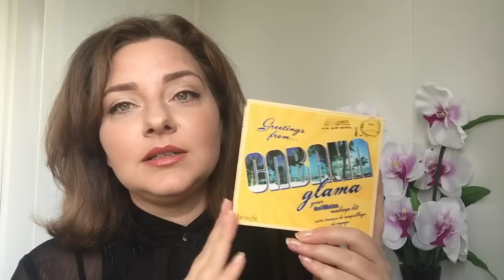МОЯ КОЛЛЕКЦИЯ КОСМЕТИКИ/ БРОНЗЕРЫ/GUERLAIN/BENEFIT/BURBERRY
! ВАЖНО !

ВСЕМ ПРИВЕТ! Я РАДА ВИДЕТЬ ВАС, НА СВОЕМ КАНАЛЕ!

ЗАДАВАЙТЕ ВОПРОСЫ И ОСТАВЛЯЙТЕ ЗАПРОСЫ!
Я ВАМ РАДА!